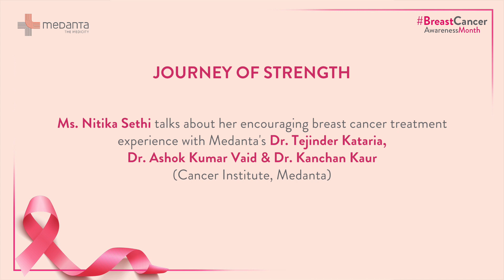Ms. Nitika Sethi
"The real meaning of being strong is realized when you actually feel it."

Ms. Nitika Sethi, who was diagnosed with advanced-stage breast cancer, shares her inspirational story about how she overcame her disease with the help of Medanta's specialists - Dr. Kanchan Kaur (Director, Breast Services, Cancer Institute), Dr. Ashok Kumar Vaid (Chairman, Medical and Haemato Oncology, Cancer Institute) and Dr. Tejinder Kataria (Chairperson, Radiation Oncology, Cancer Institute).